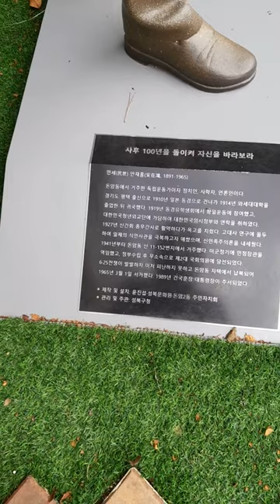아리랑고개 돈암동거주 독립운동가 야외작품